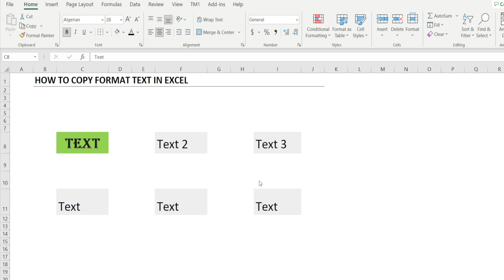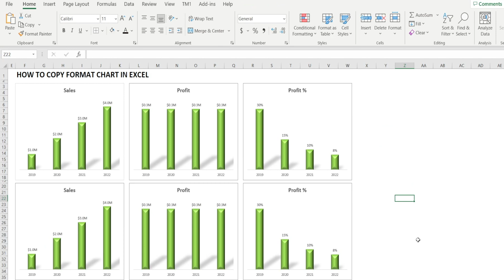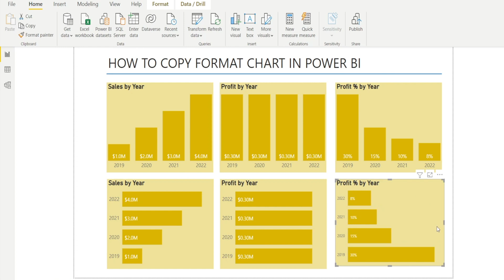Maximize Your Excel and Power BI Productivity: Quick Tips for Consistent Chart Formatting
Learn to use format painter in PBI and the work around when format painter doesn't work in Excel

In this video, I will show you how to quickly replicate the formatting of your desired charts across your other charts in Excel as well as in Power BI.

Surprisingly you can use format painter to copy the format of charts in Power BI but not in Excel.
But don't worry I will show you a simple work around, using copy paste special format, so that you can save time, work smart and not harder.

Cheers,
Isabella Susilowati

Timeline
00:00 Introduction
00:22 Copy Format in Excel
02:01 Copy Format in Power BI
02:44 Epilogue

LA42